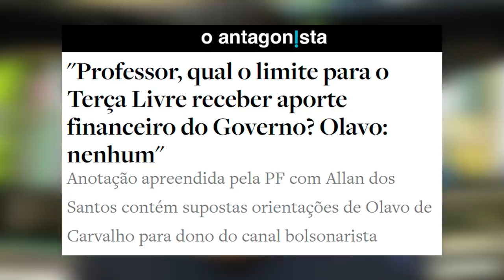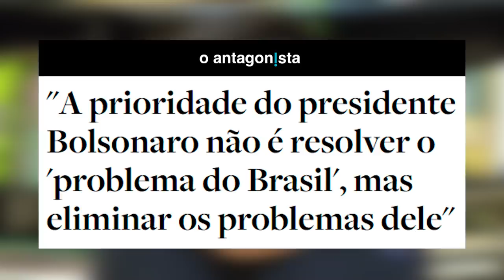Os CRIMES de Allan dos Santos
COLA LÁ NAS OUTRAS REDES